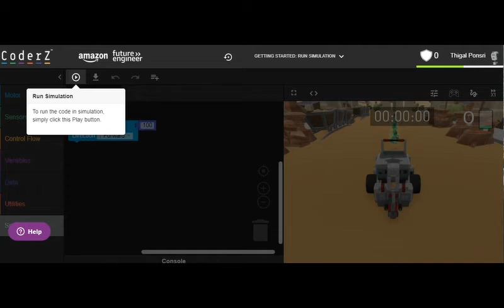Thigal Project 9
Robot, Kid, young, mind, program, coderz, model, help, junior, online, learning, scientist,